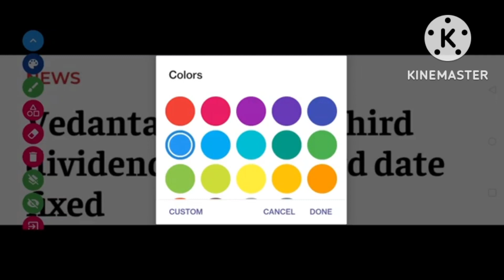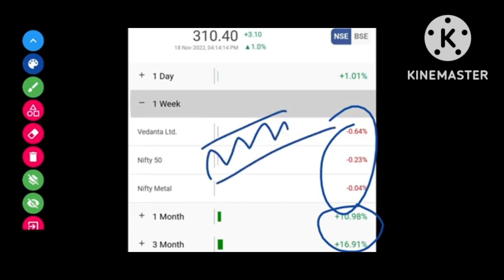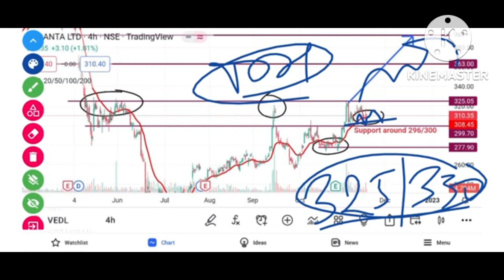Vedanta Share Latest News || Vedanta Share Target Price || Vedanta Bouns News